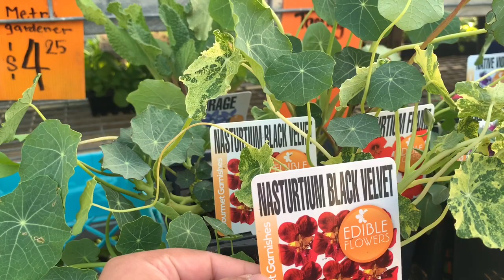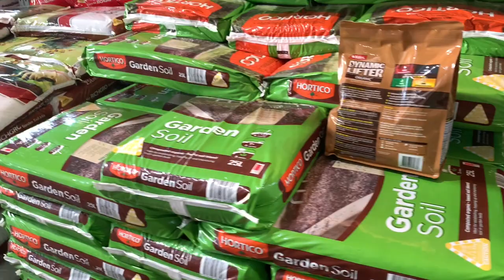ऑस्ट्रेलियातील नर्सरी | Buy INDIAN plants in Australia | Plant Nursery Tour Binod | Garden shopping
ऑस्ट्रेलियातील नर्सरी | Buy INDIAN plants in Australia | Plant Nursery Tour Binod | Garden shopping | Marathi VLOG | Australian (Nursery Tour) | (Succulent plant) Garden shopping | India To Australia Marathi | Nursery visit | Garden up | Buy a plant |

ऑस्ट्रेलियात माती आणि दगड पण विकत घ्यावे लागते ? का बरे ? कितीला ?
ऑस्ट्रेलियातील नर्सरी मधे खूप प्रकारची झाडे आहेत. काही खूपच सुंदर आणि तितकीच महाग पण आहे. इथे कोणत्या भारतीय भाजी ,फळे ची झाडे मिळतात तुळस पण मला मिळाली हे नक्की पाहा.

Where to buy succulents in Perth Australia or how do we get succulents for our gardens. I will show you my Garden in next video.
Perth Australia is home to some biggest and beautiful nurseries. The range of succulents, flowering plants or general ornamentals is amazing, thanks to the beautiful Perth Australia weather.
 This video is a brief introduction to the prices and variety of plants you can see in Perth australia nursery (Bunnings Nursery Australia). There are lots of variety of plants. where you can buy indian plants in Australia.